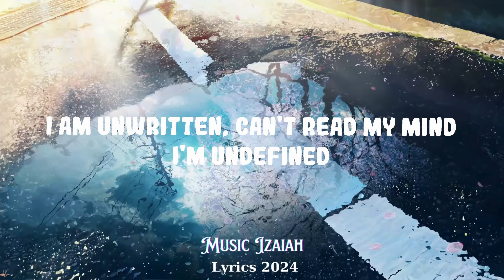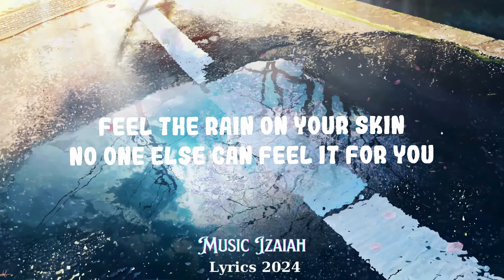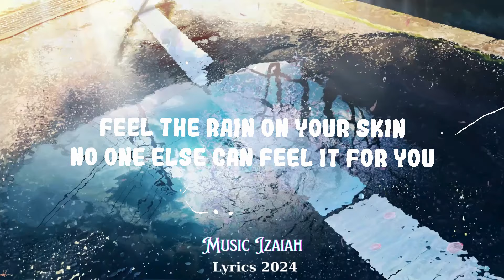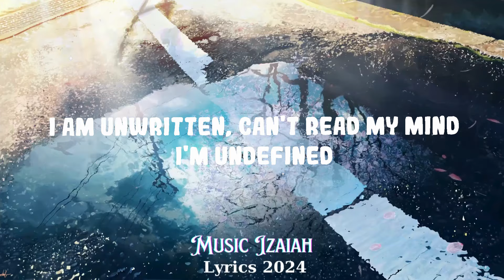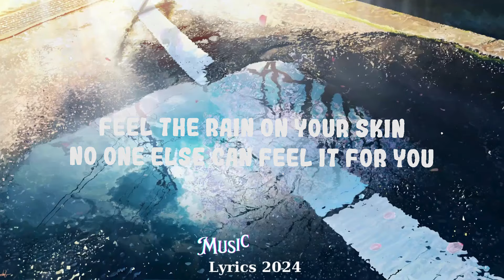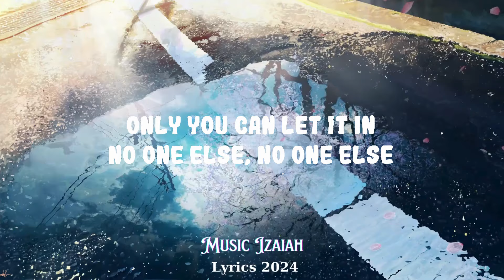Natasha Bedingfield - Unwritten || Music Izaiah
(Lyrics):
[Verse 1]
I am unwritten, can't read my mind
I'm undefined
I'm just beginning, the pen's in my hand
Ending unplanned

[Chorus]
Oh, oh

Only you can let